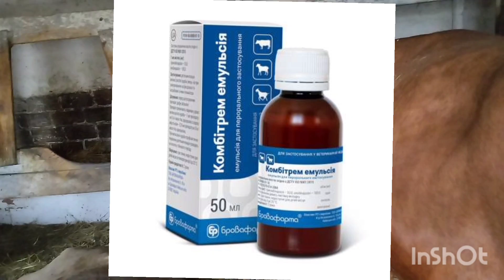НЕ ПРОПУСТІТЬ ЦЕ ВІДЕО ❗Має неприємний запах, тягнеться,гіркне молоко ❓Все дуже просто❗